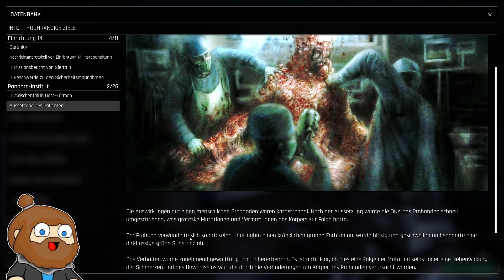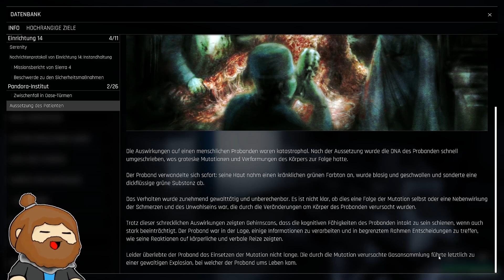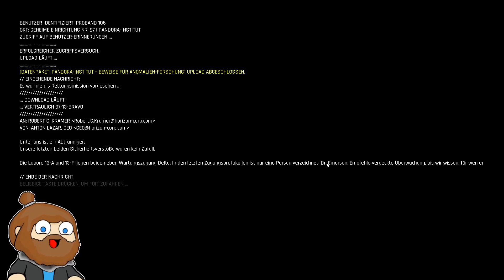Nanana Fledermaus Mann | TREPANG2 (Ganzes Spiel) Gameplay Teil 3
TREPANG2 German Gameplay
Kommt auf unseren Discord Server:
Holt euch eure Games auf Instant Gaming:
Trepang2 ist ein Ego-Shooter-Videospiel, das von Trepang Studios entwickelt und im Juni 2023 von Team17 veröffentlicht wurde.
Warum liest du das alles?